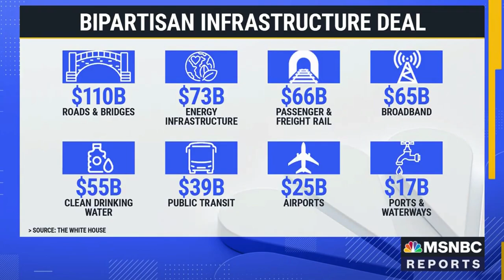Ro Khanna on Stephanie Ruhle Reports discussing infrastructure and the Build Back Better Act